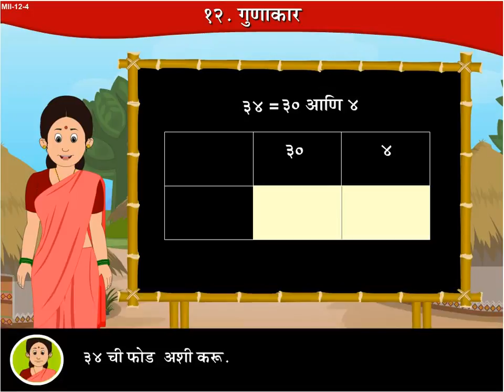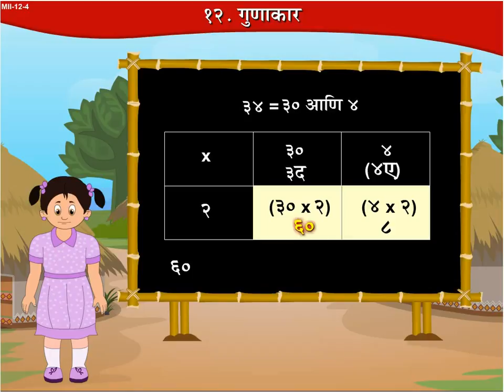Class 3 | गुणाकार | Mathematics | Marathi Medium | Maharashtra State Board | Home Revise